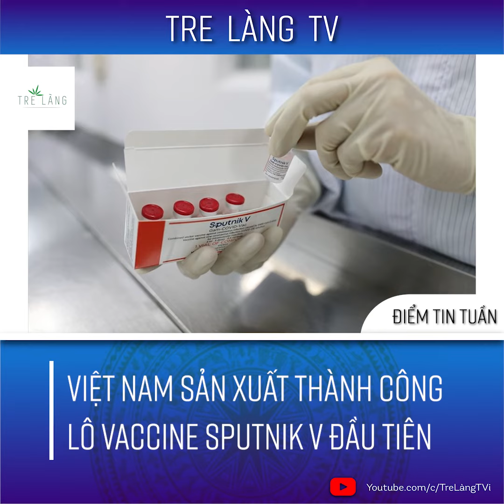VIỆT NAM SẢN XUẤT THÀNH CÔNG LÔ VẮC XIN SPUTNIK V ĐẦU TIÊN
Ngày 26-8, lô vắc xin Sputnik V mã số SV-030721M sản xuất tại VABIOTECH đã được Viện Nghiên cứu quốc gia về dịch tễ học và vi sinh vật Gamalaya, Liên bang Nga phân tích, thẩm định và đánh giá đáp ứng yêu cầu của tài liệu quy chuẩn.